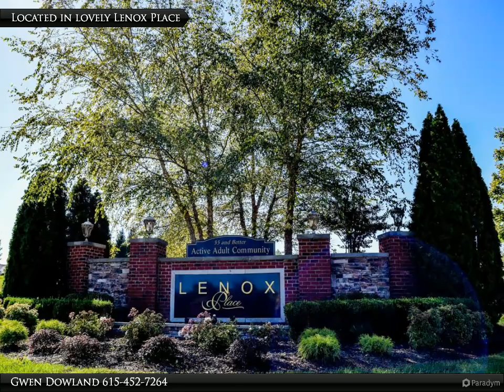Gorgeous condo!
395 Devon Chase Hill #5001

Gwen Dowland
RE/MAX Choice Properties